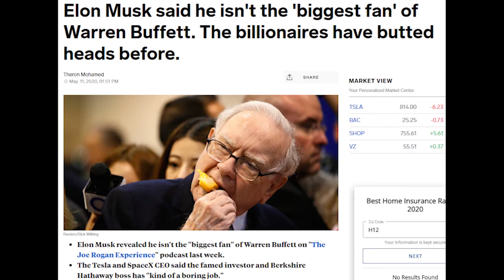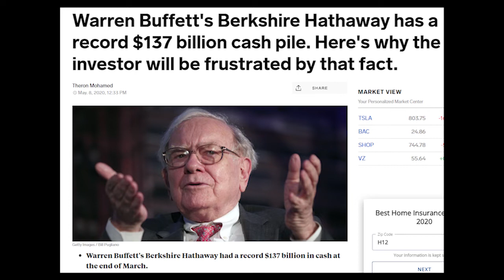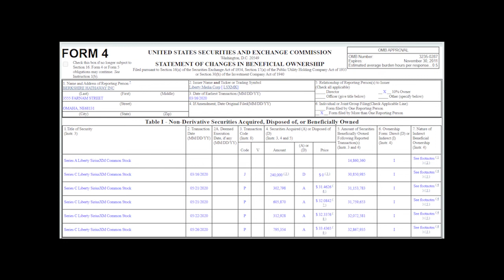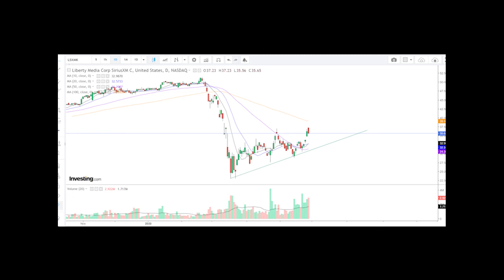EP 2 - 巴菲特最新买了这支股票！现在买入还来得及吗！？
自从股神巴菲特把航空股清空了几个月后，终于又再购入了新股票！
来看看现在是否值得购入这只股票！